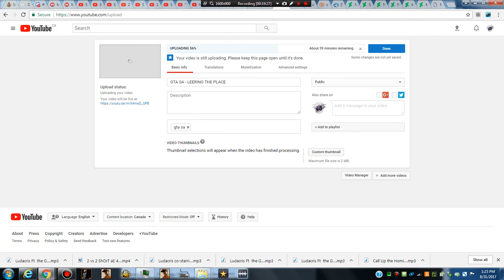THUG Pro - Wallride Boost Glitch for Fun!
Due to the problem when I record in gaming in online, it's just fucking crashes like that, fuck bandicam unless re-installed correctly. Anyway I'm still using bandicam in camera view this time to do mid-air bounce. Well, nothing about whoring but prov, Berlin is 75% Whoring, and Prov 25% for me, depending on the level. I not just wallride-able guy abuse, and their not whorers, if I use to hate score from last year, I'd should have wallride and bounce mid-air forever.
In fact bouncing, will reduce your scores.